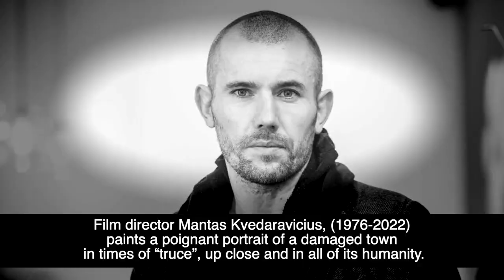Musicians for Peace Concert Film & Mariupolis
A collaborative project between Musicians for Peace and The Riverside in association with Friends of Refugees Suffolk and Woodbridge School

Main sponsors are Chapel Properties and Deben Inns with associate sponsors The Bull Inn, Video East and Finbra

On the 22nd March 2022 a concert was held at The Old Chapel on Chapel Street in Woodbridge in aid of those fleeing the conflict in Ukraine. A String Quartet Concert featuring four outstanding musicians, Clio Gould and Jon Morton, violin, Becky Low, viola and Clare O’Connell, cello.

The Chapel Street, Woodbridge families who took the initiative, formed Musicians for Peace and presented the concert have international music backgrounds, van Walsum in management and Morton/Gould are distinguished performers. The response to the concert on 22 March was overwhelming and as a result further concerts are being planned. Watch this space!

The Music – String Quartet No. 8 in C Minor, op. 110 (Dmitri Shostakovich)

The Poetry – Nothing But Dirt by Karl Tearney read by Shona Norman (Head Teacher, Woodbridge School)

The Film – Mariupolis (2016) by Mantas Kvedaravičius

The images emerging from the Ukrainian city of Mariupol have horrified the world.  Kvedaravičius’s film captures his adopted home city as it was, set against the backdrop of an earlier stage in the Russian onslaught – and this haunting time capsule is made even more poignant by the death of its director, killed by Russian forces while fleeing the city on 2 April 2022.

Mariupolis is less a film about war than a film about trying to live a normal life while war rages behind you. Bus drivers plan shifts; a cobbler repairs shoes; a steel mill continues making the stuff of industry; the conflict is largely off-screen.

‘The idea was to show the course of life during wartime — how regular people carry on with their everyday lives mere steps away from a war zone, gunshots, explosions and death. It is a film about the pricelessness of every second of life. It is not about war, but about life next to war and lived in spite of war’ said Kvedaravičius.

SUNDAY 22ND MAY at The Riverside

6pm – Introduction by Joeske van Walsum and Neil McGlone

6:05pm – The concert film by Musicians for Peace filmed by Tim Curtis (Life on the Deben, Stanleys War)

6:35pm – Comfort Break

6:50pm – Introduction to Mariupolis by Neil McGlone

6:55pm – Mariupolis

8:30pm - End